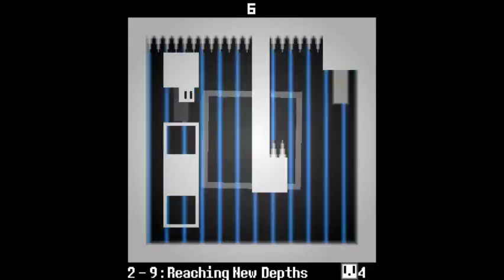[QQHH] - No Death Challenge (You Have 10 Seconds, Part 3)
You Have 10 Seconds is on Windows (itch.io and Steam) for free!